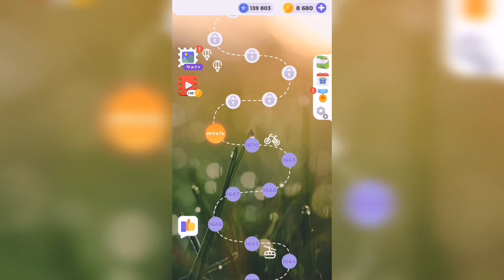Линия слова / Осенний лес / Уровень 1671